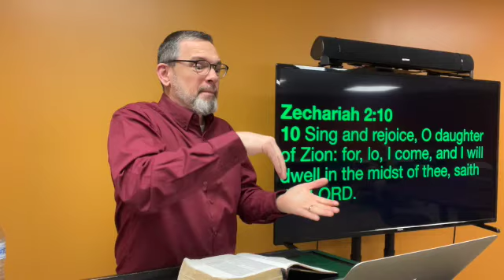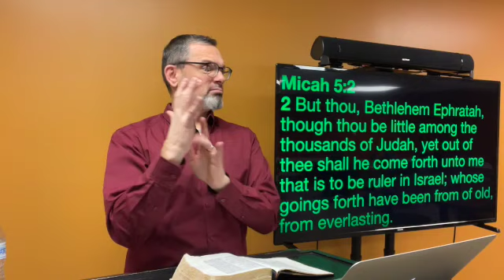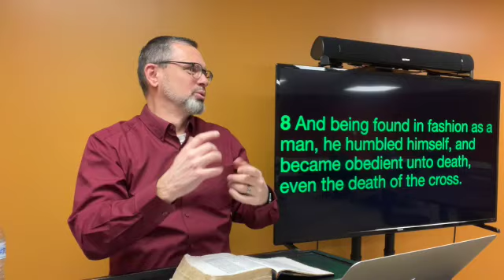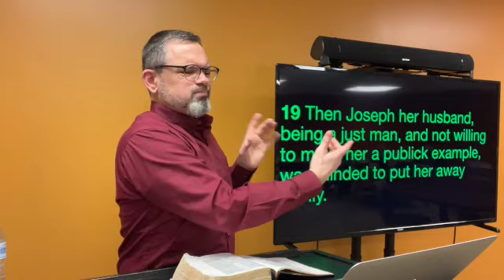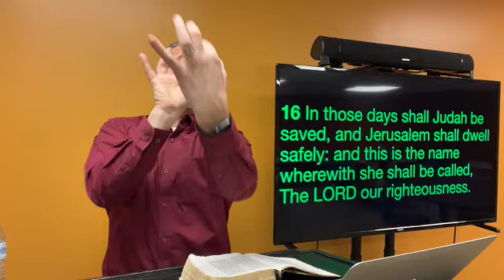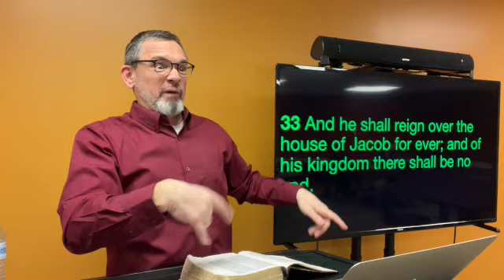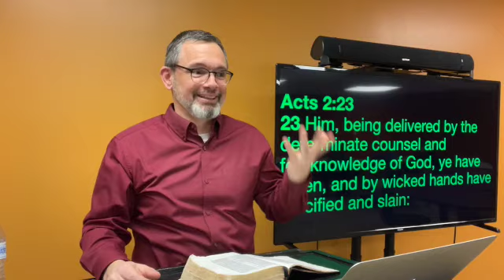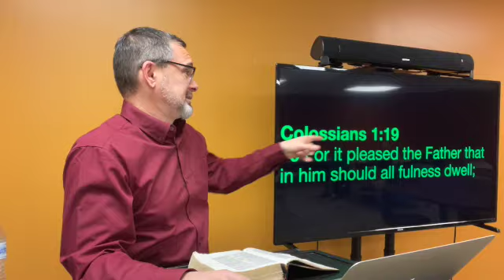Topical Sermon - Christmas with the Prophets - 12-11-22